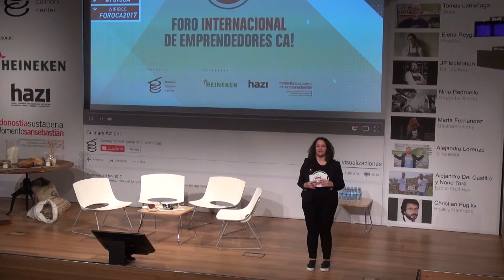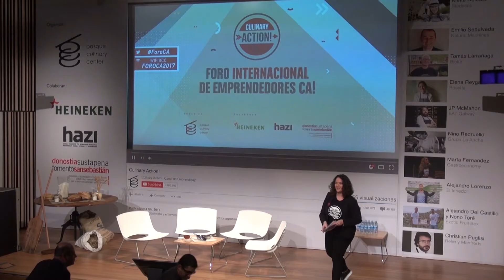Mesa Redonda1 IV Foro Internacional de Emprendedores CA!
El 6 y 7 de febrero, el Basque Culinary Center celebrÓ la cuarta edición de su Foro Internacional de Emprendedores con la colaboración de HEINEKEN, Hazi y Fomento San Sebastian, un encuentro especial para el aprendizaje e intercambio de experiencias, visiones y estrategias de gestión. La conversación girÓ entorno al pasado, presente y futuro de la alimentación, abarcando producción, industrialización, servicios gastronómicos y la digitalización de la comida a través de testimonios contados en primera persona por los propios protagonistas.